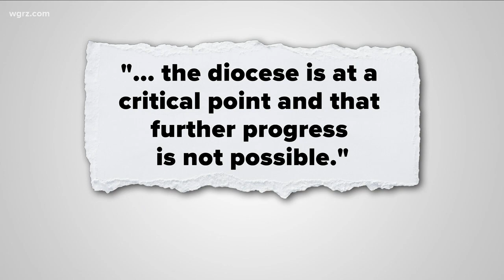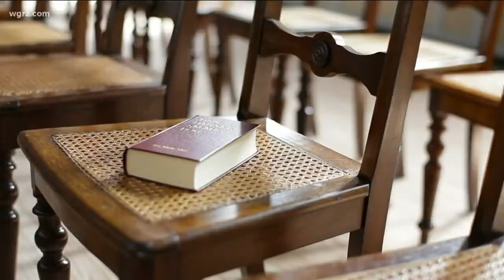Movement to Restore Trust calls on Bishop Malone to resign